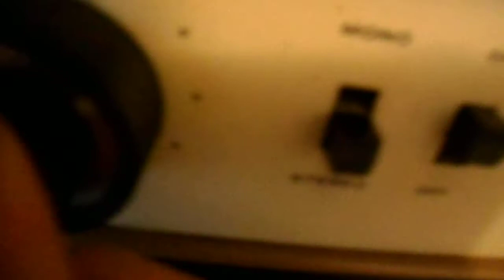heathkit aa 32 stereo amplifier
heathkit AA-32 stereo amplifier for sale on ebay from user jimjam041 or in ebay store jimjamsvintagemusic..